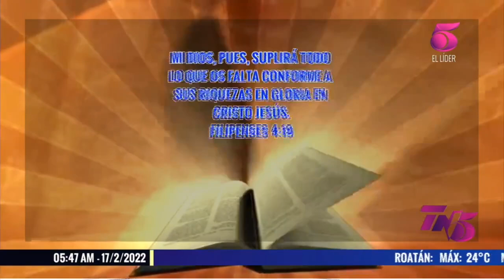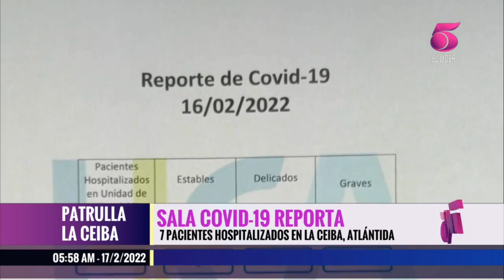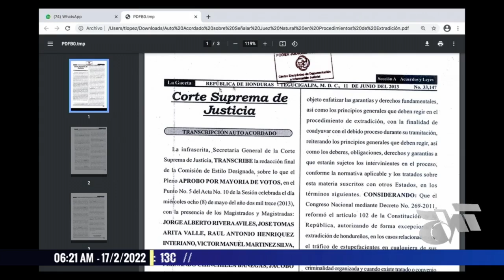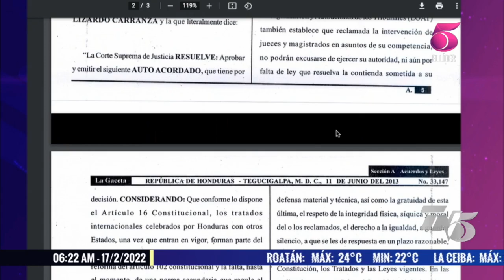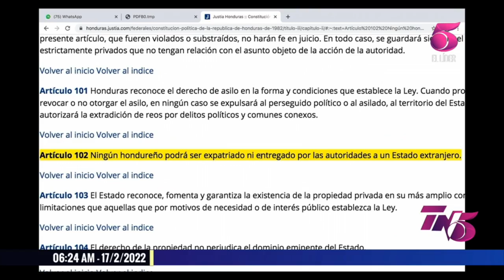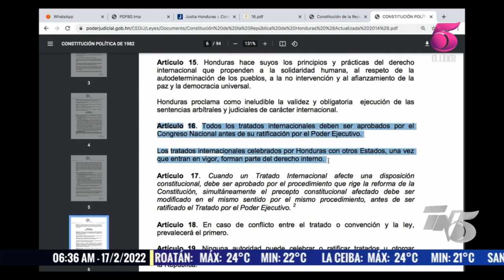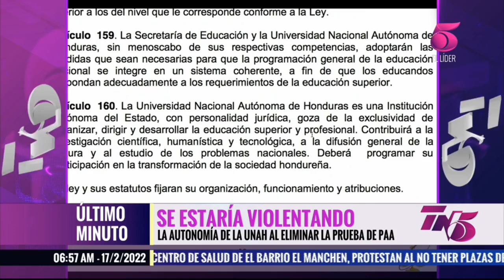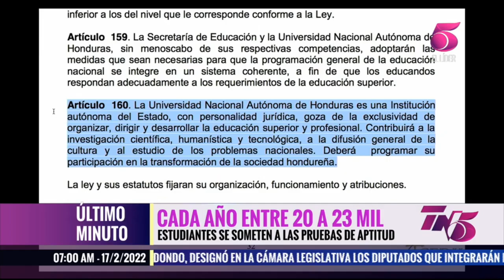Tn5 Matutino 17 febrero 2022